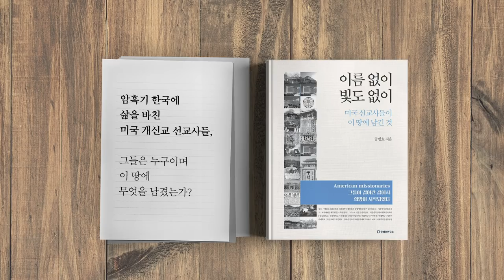거대한 음모 4 : 왜, 유엔사 확장을 반대하는가? [공병호TV]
거대한 음모 4 : 왜, 유엔사 확장을 반대하는가?

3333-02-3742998 카카오은행 (예금주 : 공병호)